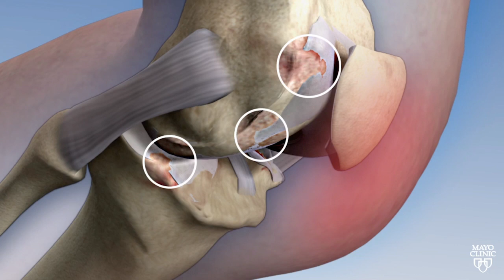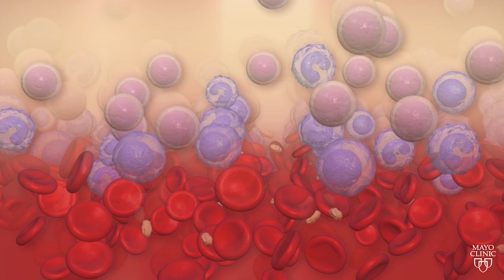Bone Marrow Stem Cell Treatment (BMAC) for Knee Osteoarthritis - Mayo Clinic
Shane Shapiro, M.D., orthopedic physician at Mayo Clinic in Florida, discusses a regenerative medicine clinical research trial to treat knee arthritis, which is the bone marrow stem cell treatment (BMAC) for knee osteoarthritis.

Mayo Clinic and the Mayo Center for Regenerative Biotherapeutics. is studying biologically based non-surgical treatments for osteoarthritis. One such treatment is the harvesting of the patient's own stem cells from their bone marrow.

"In our procedure we draw cellular rich bone marrow from both sides of the pelvis. We then filter the resulting product and concentrate the stem cells and their corresponding growth factors. Using an ultrasound to image the knee joint, we are then able to precisely inject the cells into the arthritic knee. We are currently demonstrating that this procedure is safe and can relieve pain. We also hope to be able to slow the progression of the degenerative joint disease and perhaps one day regrow cartilage in the arthritic joint."

(WARNING: graphic due to the nature of actual surgery footage)

Learn more about the Mayo Clinic Center for Regenerative Biotherapeutics

Mayo Clinic...